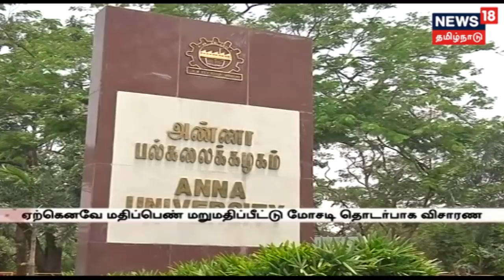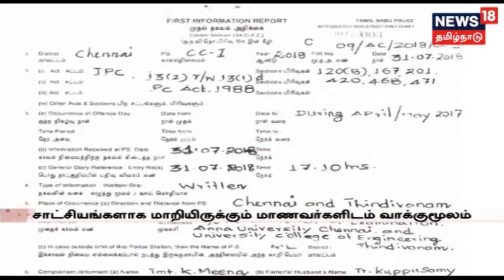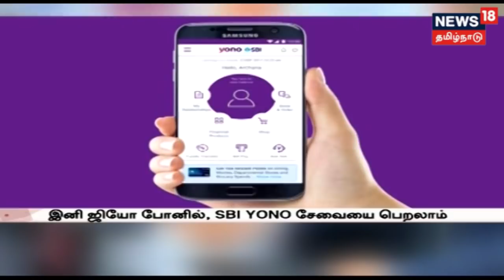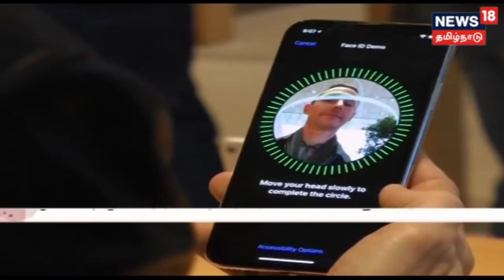அண்ணா பல்கலைக்கழக்தில் புதிய மோசடி புகார்! | New Fraud Complaint On Anna University!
விடைத்தாள் மறுமதிப்பீடு புகாருக்கு உள்ளான அண்ணா பல்கலைக்கழக்தில் புதிய முறைகேடு  புகார் எழுந்துள்ளது.